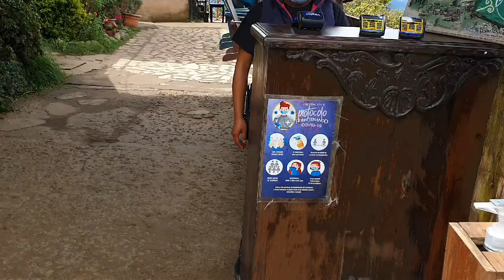NOS fuimos de PASEO en MOTOCICLETA |MIRA quien nos ACOMPAÑA